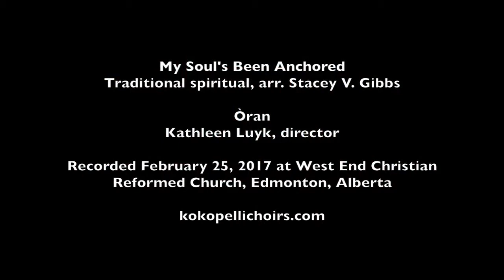My Soul's Been Anchored - arr. Stacey V. Gibb's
Òran, directed by Kathleen Luyk